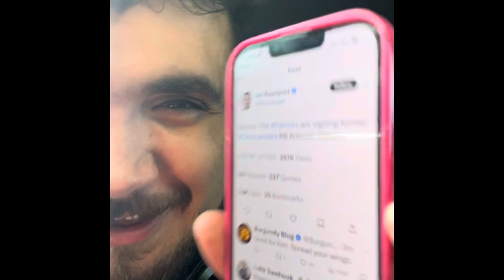Patriots have signed running back Antonio Gibson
Source: The Patriots are signing former Commanders RB Antonio Gibson.